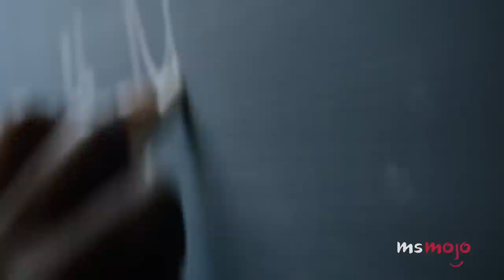Every Viola Davis Performance: RANKED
Ranking every Viola Davis performance is no easy task. For this list, we’ll be looking at this actress’ most notable performances across film and TV. Our countdown includes "Doubt," "Get on Up," "Fences," and more! What's YOUR favorite Viola Davis performance?